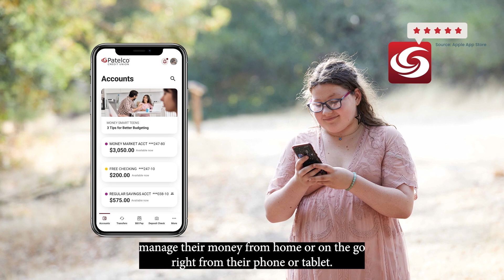Educating Tomorrow's Savers: Smart Money Kids and Teens | Patelco Credit Union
Foster financial literacy from a young age with Patelco's tips and resources for parents. Prepare your kids and teens to be smart money managers.